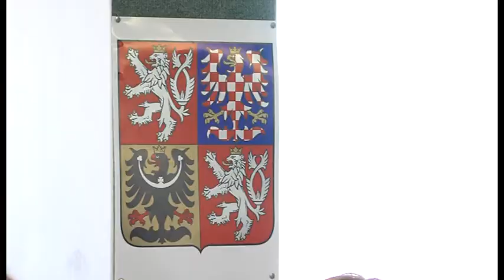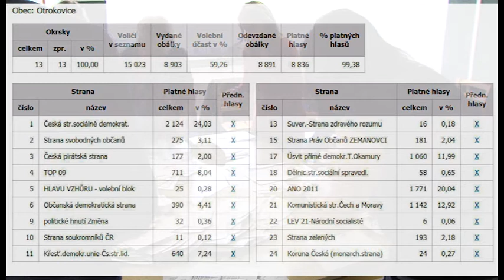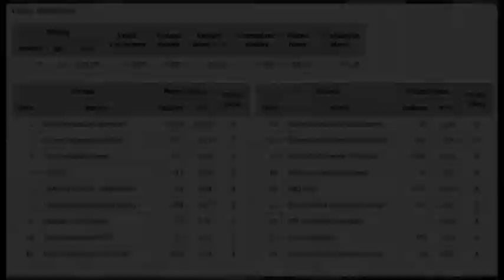Zpravodajství 29. 10. 2013